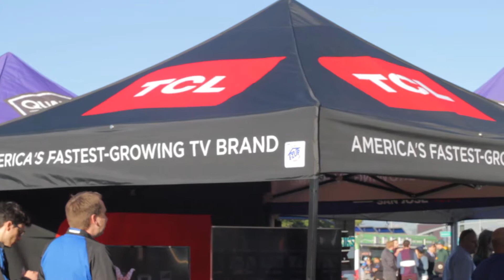TCL - SJ Earthquakes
Encuentra en LaCuracao lo mejor en pantallas TCL 😎

¿Ya tienes tu pantalla TCL? Acércate a nuestras sucursales y consulta modelos y precios disponibles 😉